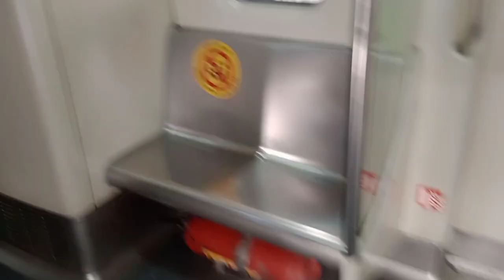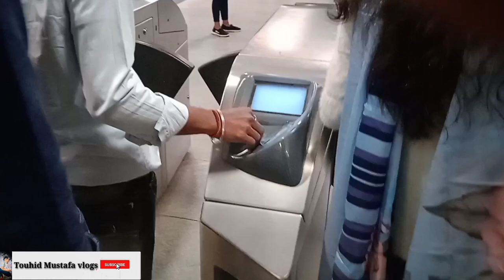Nirman Bihar To Connaught Place Metro Safal Dekhyiae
दिल्ली निर्माण बिहार से लेकर कनॉट प्लेस तक का सफर देखिए मेट्रो से।

comment Karen